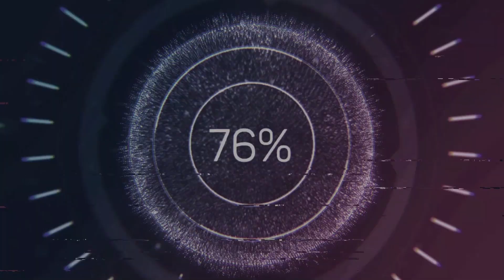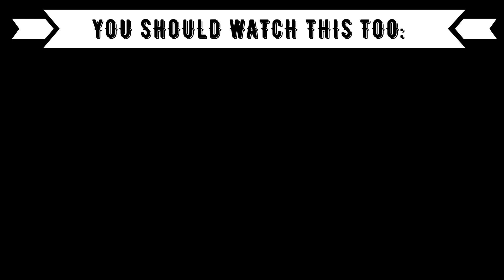Reaction to K-POP Live Performance by LISA - 'LALISA' 0926 SBS Inkigayo [Queen slaying..]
⭕️Timestamps:
00:00 Introduction
00:43  Lisa
04:00 Outro (Opinion, Ranking)

⭕️Language: German
⭕️Subtitle: English